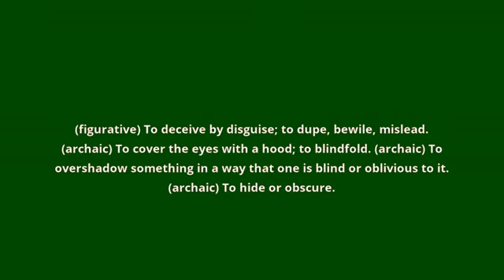what is the meaning of hoodwink